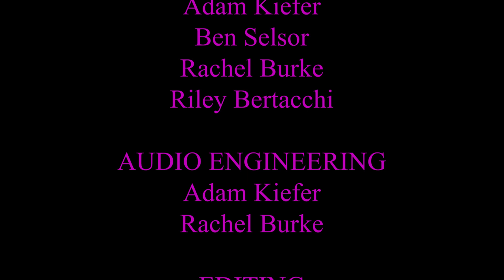666.3 WZRD: The Wizard - Episode VI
Live from the city of Nevas, you're listening to 666.3 WZRD: The Wizard!
Join our hosts Benedict Balthazar LXXVII and Violet Philleamus as they bring you the latest news from the land of Candelia and beyond! Featuring the an exclusive interview with Glark McCracken of the Courageous Cavalry!

666.3 WZRD: The Wizard - Episode VI

CREATED BY
Ben Selsor and Riley Bertacchi

CAST
Ben Selsor as Benedict Balthazar LXXVII,
Traffic Bot, and Festus Hae

Riley Bertacchi as Violet Philleamus,
and Bingplus

Cyrian Mills as Glark McCracken,
and Bee Holders

Adam Kiefer as Dingle Dwarvenson

WRITTEN BY
Adam Kiefer
Ben Selsor
Madi Hoock
Rachel Burke
Riley Bertacchi
Sloane McCraw

PRODUCED BY
Adam Kiefer
Ben Selsor
Rachel Burke
Riley Bertacchi

AUDIO ENGINEERING
Adam Kiefer
Rachel Burke

EDITING
Ben Selsor

SOUND DESIGN
Ben Selsor
Riley Bertacchi

ART
Riley Bertacchi

MUSIC
WZRD Intro by Riley Bertacchi